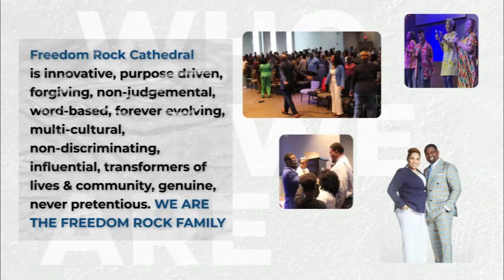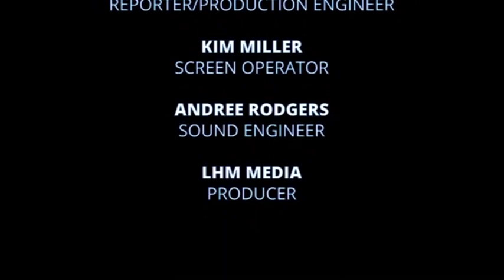LORD PREPARE ME TO BE AN OFFERING, ELDER WINSTON